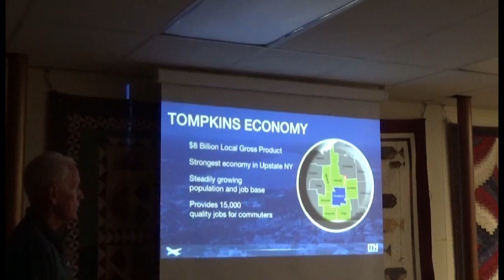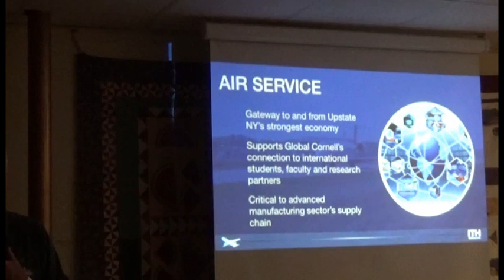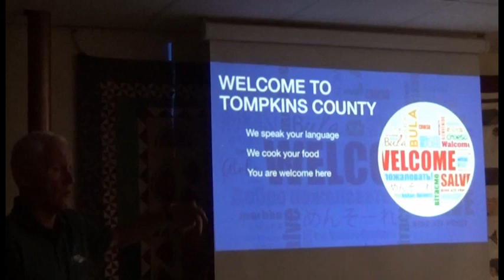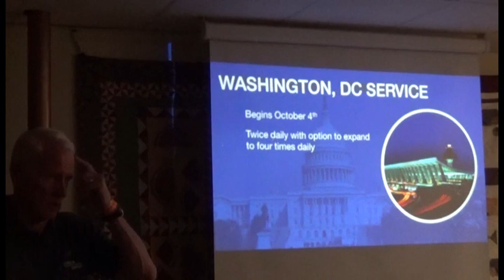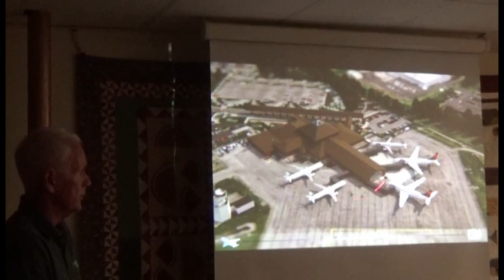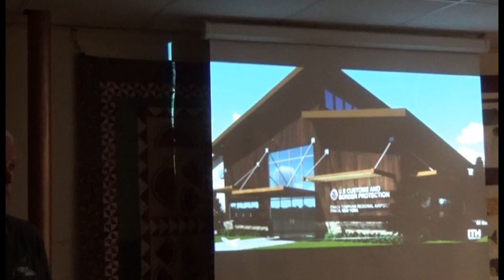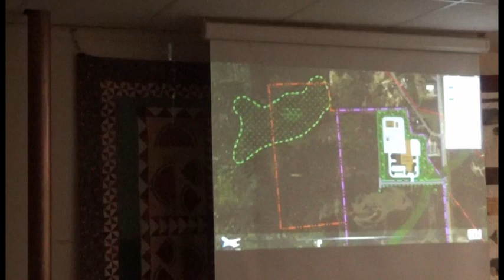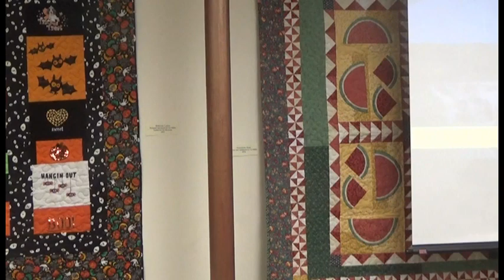TC Airport Enhancements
Presentation of planned Ithaca-Tompkins  International Airport enhancements